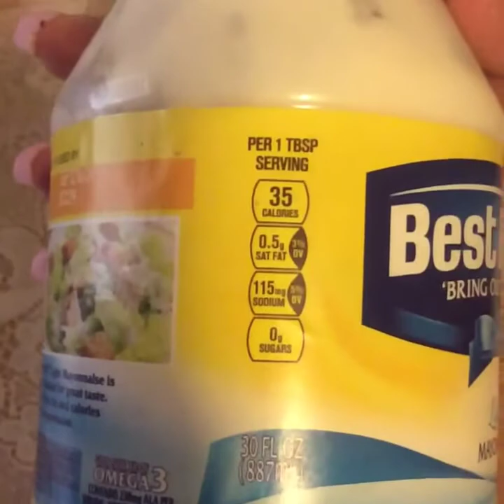Pajarito en mi carro#210